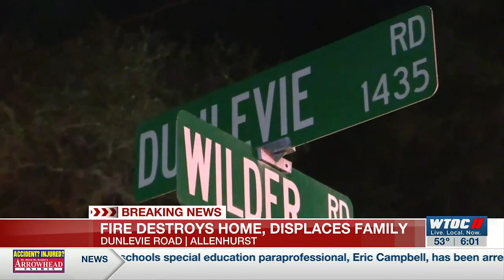An Allenhurst home was destroyed early Friday morning after a fire broke out